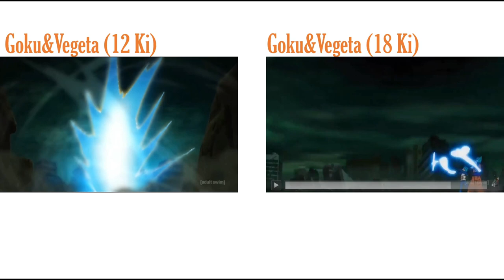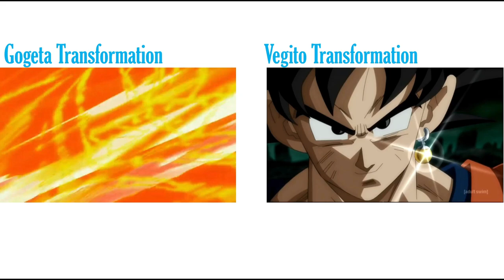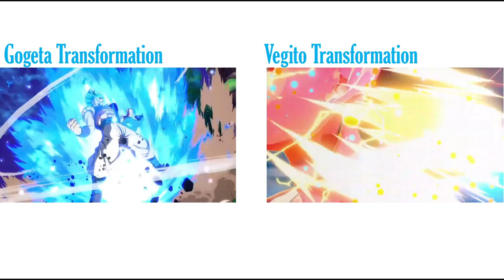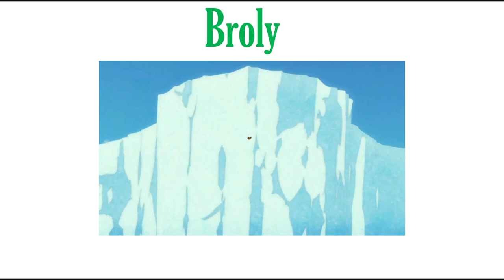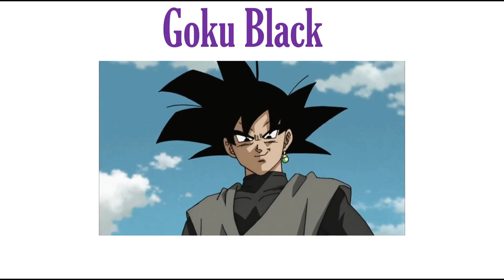LR FUSING BLUE GOGETA AND VEGITO Dual Dokkan Fest!!!! (Concept) - Dokkan Battle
If you want to make your own concept, you can use mine as a template!

*BE SURE TO TAG ME ON TWITTER WITH YOUR CONCEPTS IF YOU POST THEM THERE!*

Chapters:
0:00 - Intro
1:56 - Main LRS
21:34 - Side Units
27:27 - Free To Play Units
31:59 - Story Events
33:07 - EZA
42:28 - Part 2 LRS
51:11 - Honorable Mentions